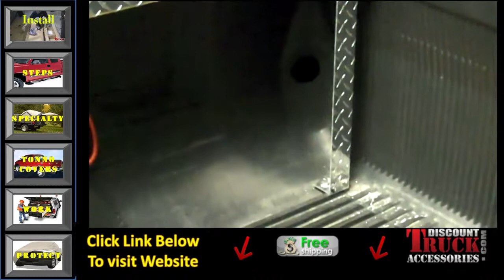Toolbox for Truck Bed with Drawers by Brute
Brute Contractor TopSider with Drawer Truck Boxes are manufactured exclusively for professional and commercial contractors in demanding work environments. The Brute has unmatched heavy duty quality construction. Brute is not just another "run of the mill" tool box, it is the absolute authority in truck organizational equipment available on the market today. Available in Bright finish or Black Powder Coat.

Discount Truck Accessories, Spring Texas, 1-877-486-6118